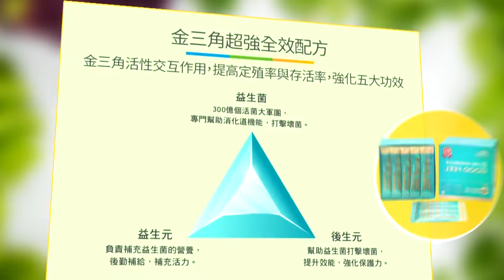今晚Call in: 軍演是要提醒台灣 不要被美國給騙了!